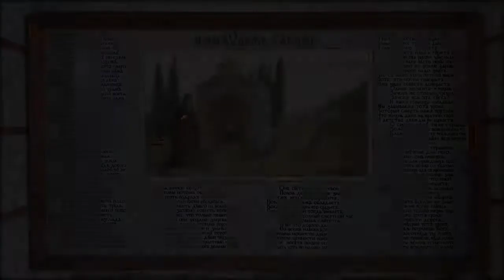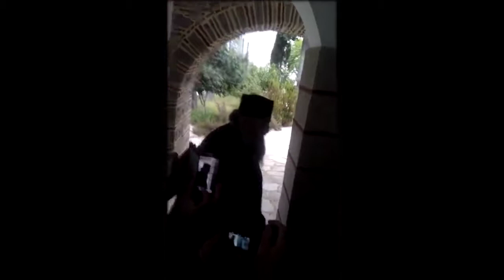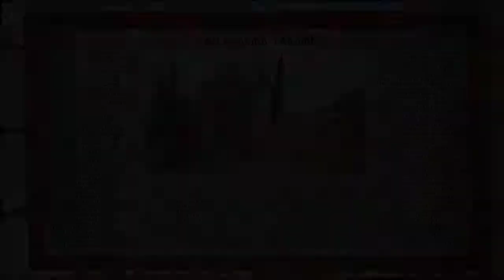💀«И МЫ БУДЕМ ТАКИМИ…» Афонский стих (1905 год), монах Виталий — Читает отец Илиодор, Оптина пустынь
"Афонский стих", написан в 1905 году монахом Виталием на горе Афон в Греции.

А4 - 30x20 см, 8.99 Мб

Известно, что этот стих размещен в костнице Свято-Пантелеимонова монастыря на Святой Горе Афон.

"Мы были такими вы. Вы будете такими, как мы" эта надпись-цитата взята из монастыря на горе Афон в Греции. Надпись начертана там, где захоронены останки умерших монахов.

На Афоне существует традиция: умерших монахов там не хоронят в привычном для нас понимании, а помещают тело в специальные каменные гробницы. В течение трех лет об усопшем иноке вся братия усиленно молится, а потом гробницу открывают. Если мягкие ткани тела истлели, а косточки белые или желтоватые, значит, монах вел праведную жизнь и его Господь принял в Небесные обители. Его честные мощи помещают в специальную «костницу» в монастыре. За сотни лет существования монастыря там скопилось огромное количество глав и костей отошедших ко Господу иноков. В «костнице» постоянно дежурит монах. Так вот один из них в начале XX века написал стихотворение-размышление - 1905 г. монах Виталий."

На западной стене усыпальницы написано обращение к почившим подвижникам:
«Молитеся за ны ко Господу, достоблаженнии отцы и братия наши».

На стене костницы прочитали стихотворение монаха Виталия «И мы будем такими…», написанное им 116 лет тому назад на Афоне, и как-то по-другому начинаешь смотреть на окружающий мир.

Полный текст стихотворения состоит из 31 четверостишия. Эти строки проникают в душу, усмиряют гордыню, заставляют задуматься о том, что после жизни мы оставляем на земле.

В каждую клеточку тела впитывается прописная истина: все бренно и тленно в этом мире.

Русский Свято-Пантелеймонов монастырь – среди 20 монастырей на Афоне, один из самых крупных и авторитетных. Второе название монастыря – Россикон. Русское монашеское поселение на Афоне существовало уже в 11 веке, таким образом, русскому монашеству на Афоне уже исполнилась тысяча лет!